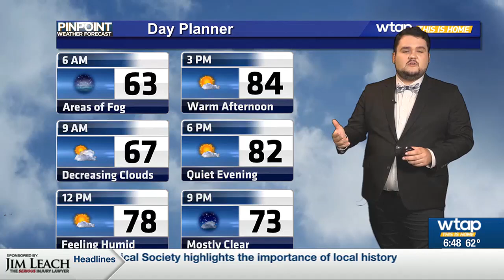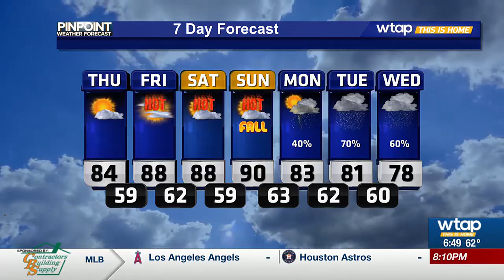WTAP Pinpoint Weather AM Update 9/19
Temperatures will be heating up as we draw closer to the first official day of fall.